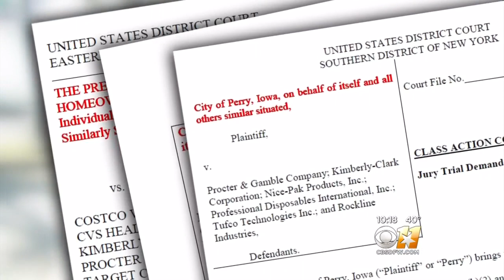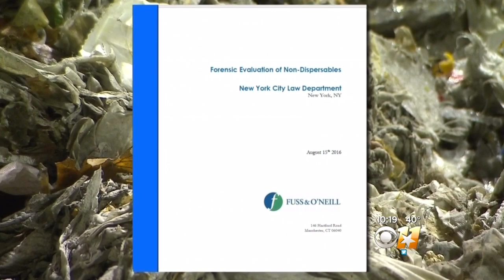Flushable Or Not? The Fight Over Wipes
Companies advertise their disposable wipes as “flushable” or “safe for sewer and septic systems,” but independent tests have found otherwise.